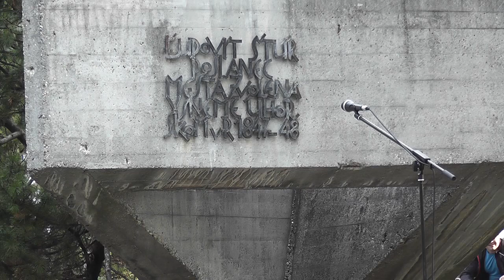Vystúp na Pustý hrad 2018 (park Ľudovíta Štúra)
V meste Zvolen sa 1.9.2018 konal už 26. ročník tradičného výstupu na Pustý hrad a a jeho úvod sa konal v parku Ľudovíta Štúra.